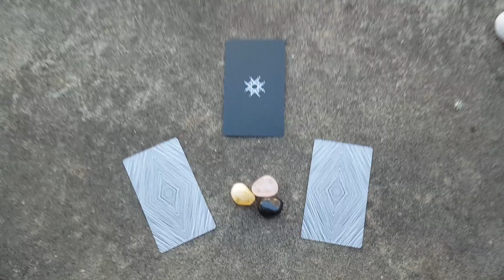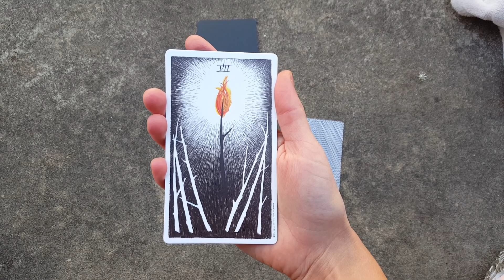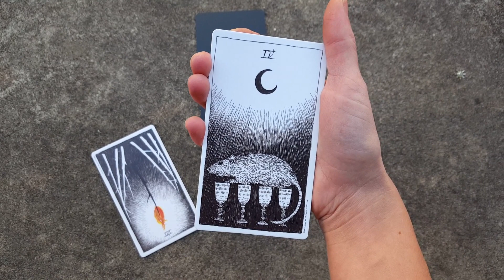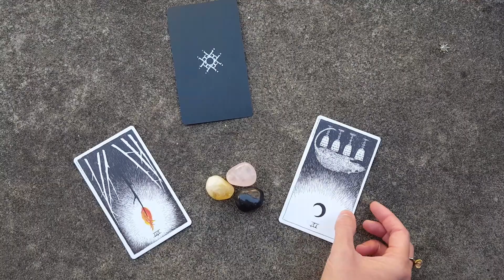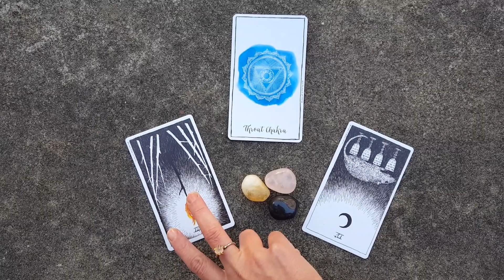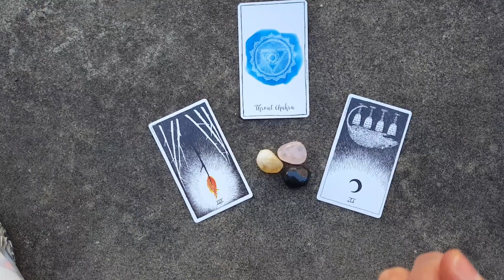New Moon Oracle: September 2017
A reading for the New Moon on the 22th of August 2017.

What should you let go of?

What should you let in?

And what will help you putting these processes into practice?

All answers are in the video!

Wanna dive into your own reading with me?